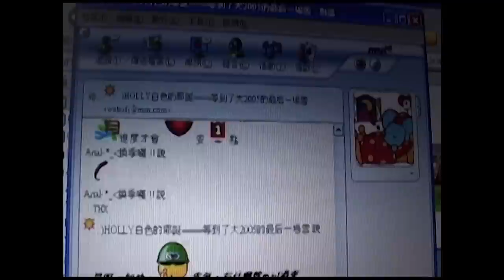London story 2006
The inspiration of a British female director, Sally Potter's short film, "The London Story" filmed in 1986, and of her cinematic conception: deconstruction. This work applies the notion to deconstruct Sally's film, "The London Story", a deconstruction of spy film and Ang Lee's film "Brokeback Mountain". Furthermore this film tries to visualize the situation that international students studying in London communicate on line, including the memory of Taipei, the living in London.
Director, Cinematographer, Editor: Hui-Man Lin
Consultant: Nicole Wolf
Technical consultant: Graham Young
Supervisor: Nigel Parkins